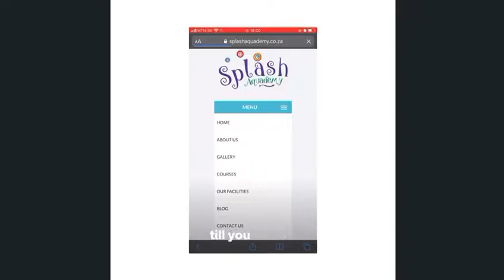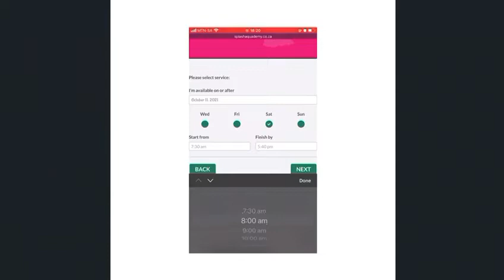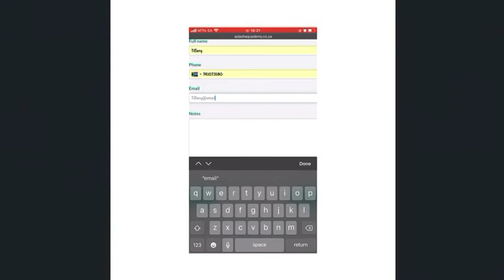How to book your swimming lessons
,scroll down to booking and follow the steps.